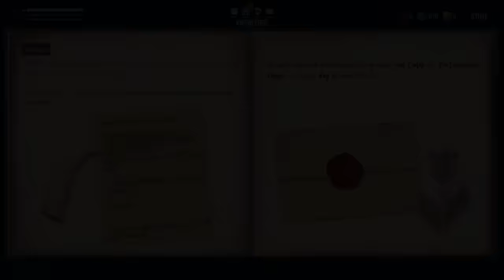5 jogos que podem ser RUINS ou FLOPAR em 2024!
Pode dar ruim pra esses jogos?

➤ PSN: hadessama94